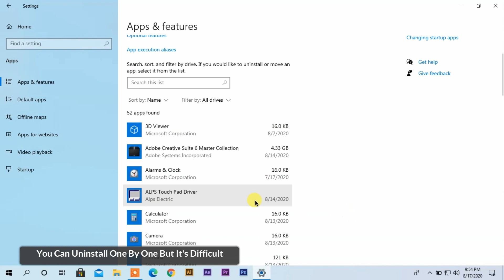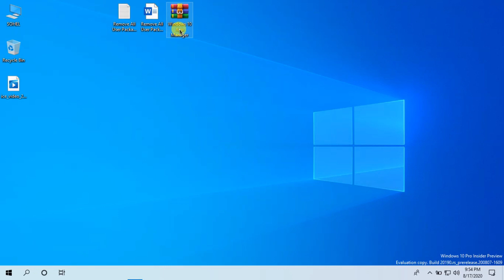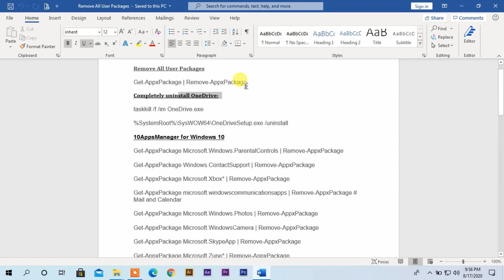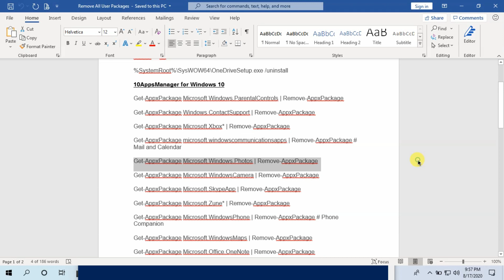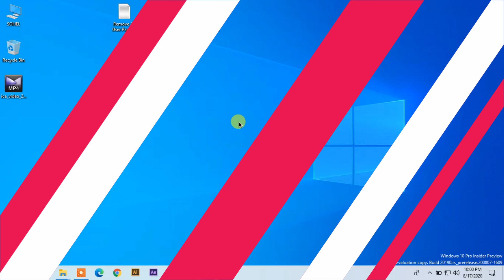Uninstall/Remove All Built in Windows 10 Apps in 2020 ✔✔✔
Today I Will Show You How to Remove/Uninstall Windows 10 Built in App Using Some Step. You Can all Re-install using Windows 10 Apps Manager.

Buy IT Related Product, Like Laptop, Desktop, Latest Gadget & Many More (Anywhere in Bangladesh)